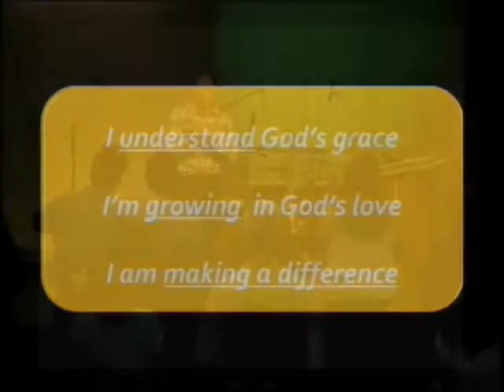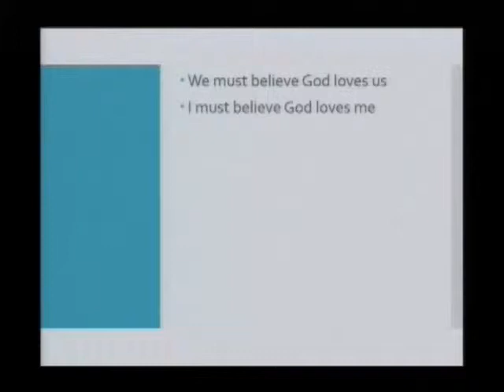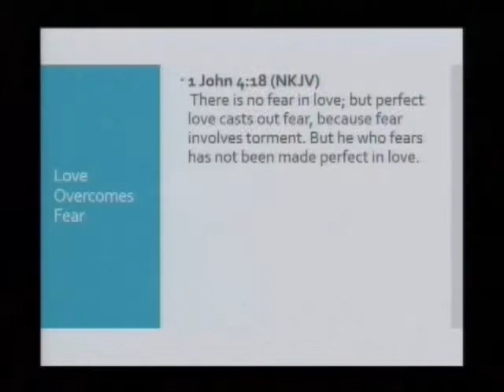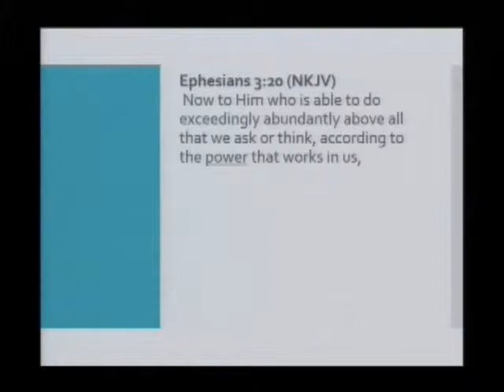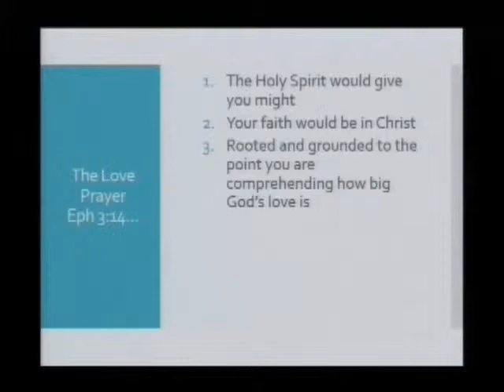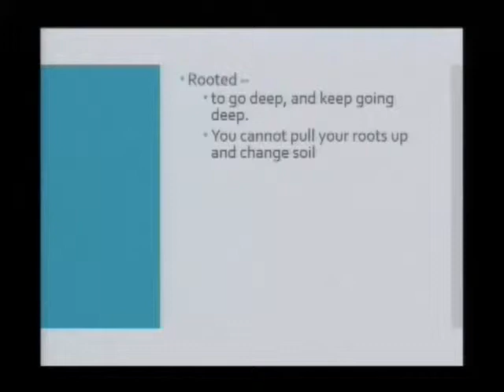Draw Near to God (Part 3)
The third and final segment of Pastor Tom's teaching on how to draw near to God. 2014